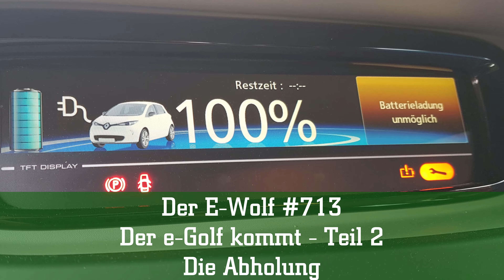Der E-Wolf #713 - Der e-Golf kommt - Teil 2 - Die Abholung